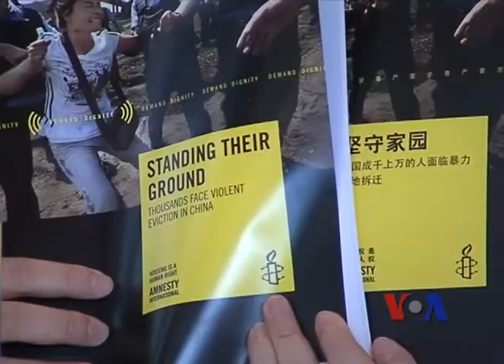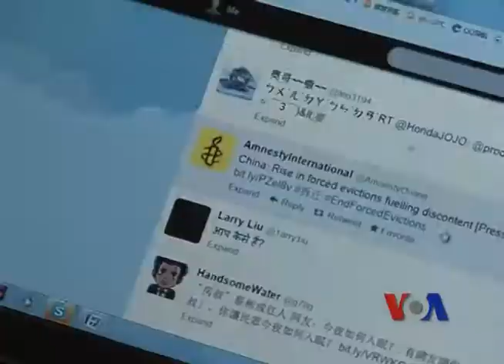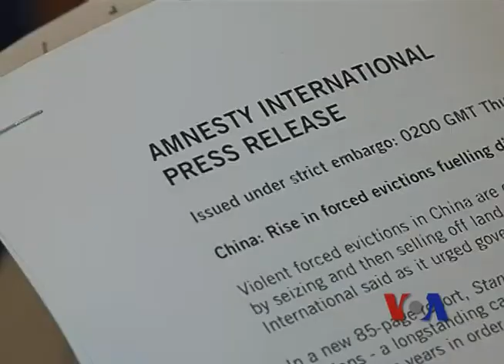大赦国际发报告聚焦中国暴力拆迁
国际人权组织-大赦国际（又称国际特赦组织）10月11日在香港发布的人权报告指出，在中国，因为征地引起的暴力强拆与暴力抗争事件日益增多。大赦国际呼吁中国政府采取措施缓解争端。脸书: